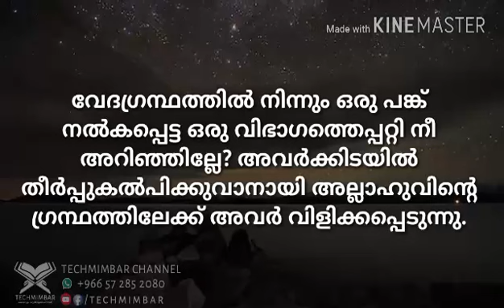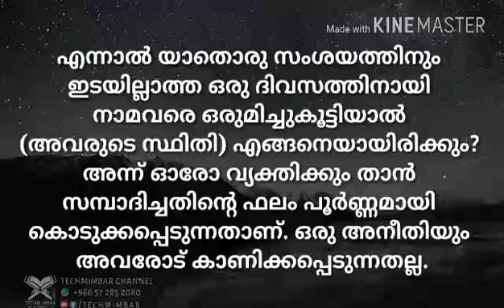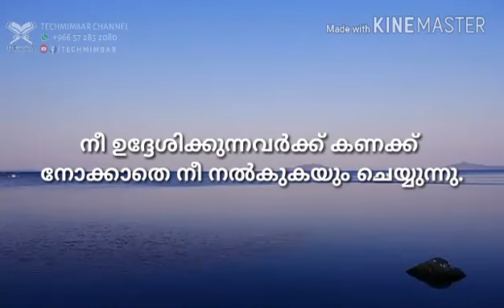Surah Aal-E-Imran 23-27 Wadi Al Yemeni Malayalam TranslatiQur'an Recitation Beautifully Recited(12)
Beautiful Recitation Quran.
Malayalam Translation..

♻ *Whatsapp Admin :*
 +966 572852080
_(ഗ്രൂപ്പിൽ ആഡ് ചെയ്യാനും,  വിലയേറിയ അഭിപ്രായങ്ങൾ രേഖപ്പെടുത്താനും ബന്ധപ്പെടുക.)_